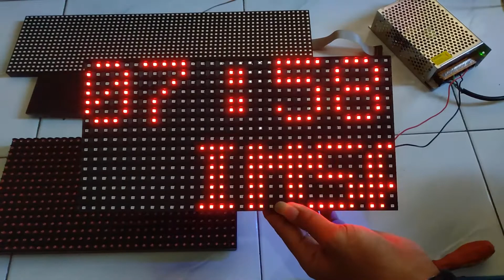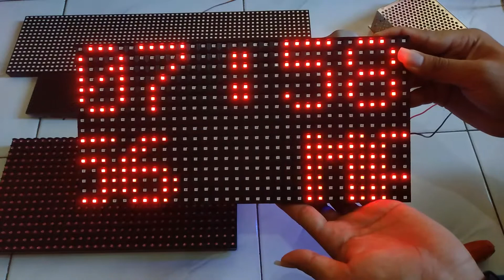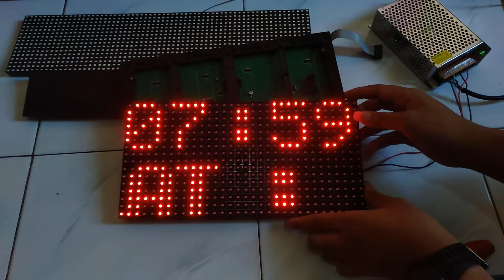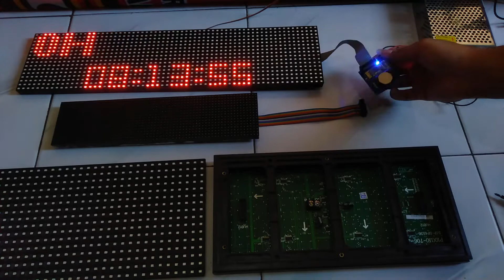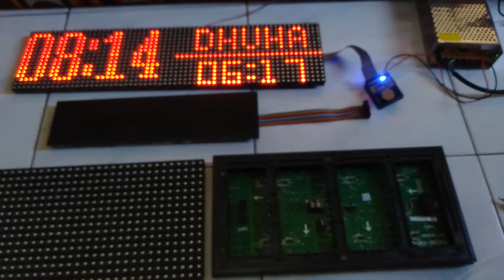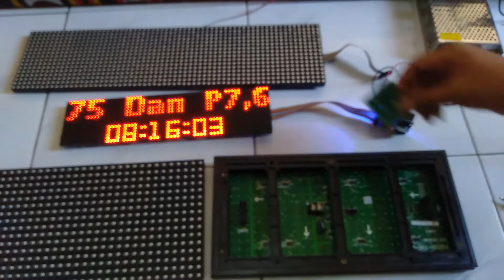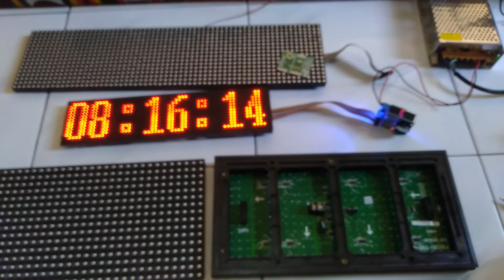Membuat Jam Waktu Shalat Arduino Menggunakan P10 P4,75 dan P7,62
Link Pembelian :
Tokopedia :